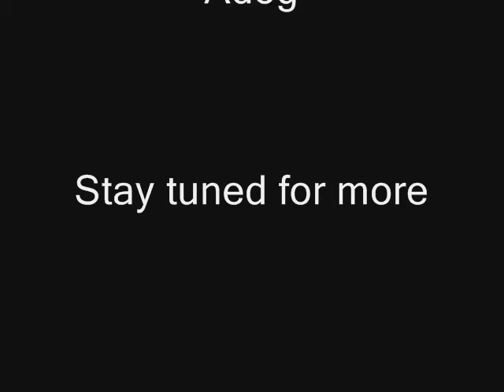Noob Warthog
we do a noom momement with the bubble shield